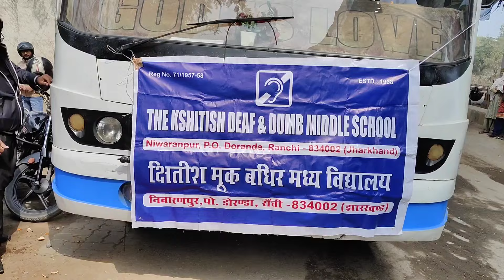खुल गया वाटर पार्क | मूक बधिर बच्चे | Wild Wadi Waterpark , Follower Park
हैलो दोस्तों,
                  आज हमलोग  मूक बधिर बच्चों को लेकर वॉटर पार्क लेकर आए हैं, ये बच्चे न कुछ बोल सकते हैं और न ही कुछ सुन पाते हैं।
मैंने और मेरी टीम मिल कर इन बच्चों को लेकर कहीं जाना चाहती थी, जहां बच्चे कुछ अच्छा समय बीता सके।
इसके लिए हमलोग ने बच्चों को वाइल्ड वादी वॉटर पार्क लेना का सोचा।
पार्क में जाकर बच्चों ने बहुत एंजॉय किया और बच्चों को एंजॉय करते देख हम सभी को बहुत ही अच्छा लगा।

The water park is turned into a beautiful flower park in winters. The crowd was great and atmosphere was very good. Must visit place with family to spend some quality time and do some adventure. Trampoline park is a must visit inside this. Night view of this park is really great.

Address
 - Plot 311, Dasmile Chowk, Road, near Taurian World School Devi Mandap, Ranchi, Hajam, Jharkhand 835221

आप सभी का बहुत साथ मिला है, उम्मीद करता हूं कि आप आगे भी ऐसा ही साथ देगें। कोई सुधार की जरूरत हो तो कृपया बताएं। और अपने   भाई की मदद करें।

TEAM-
NITISH & CUISINE